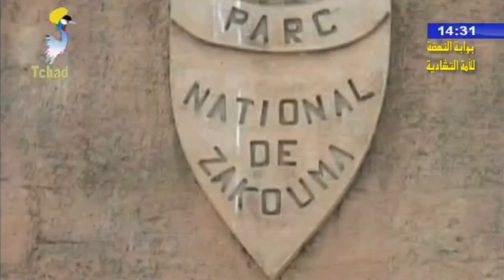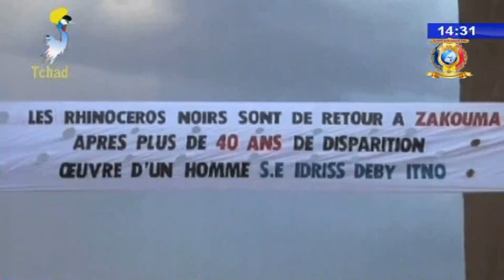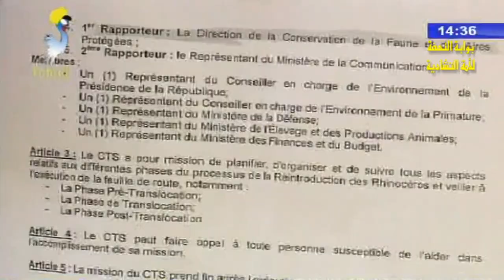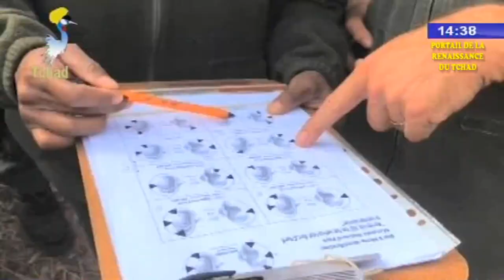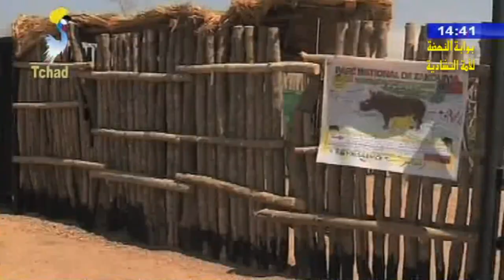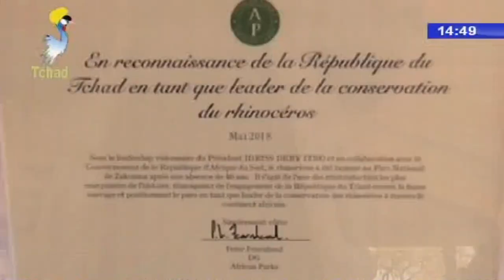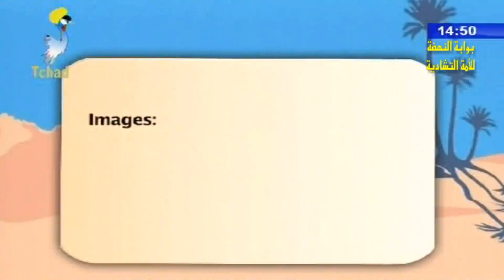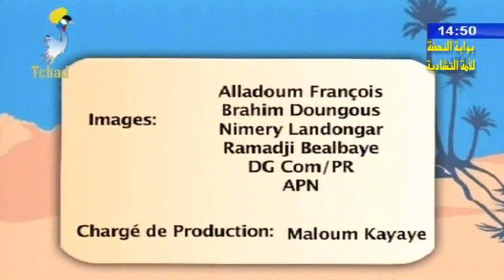RETOUR DES RHINOCEROS AU TCHAD